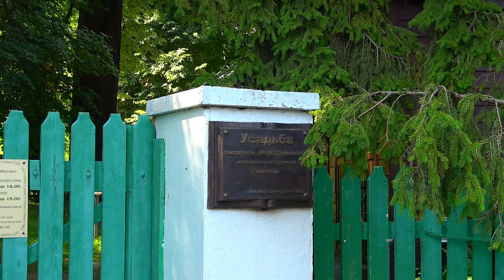Дунино - усадьба М. М. Пришвина.